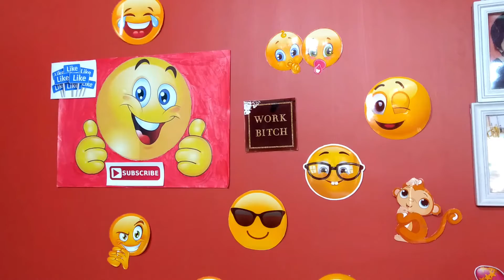HotMess | MOST FILMY CHANNEL TRAILER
A very very big shout out to my sister- Sukanya Chowdhury and my dearest buddy Dwaipayan Basu(you saw him in guess my body part challenge video) for helping me in the shoot of this video. Thank you so much guys without your help this wouldn't have been possible. Love you 😘

If you like this video and want to see more of these please